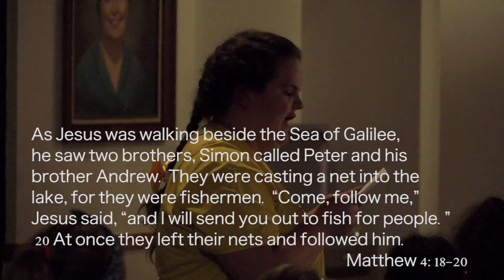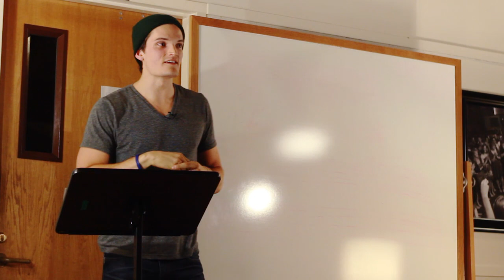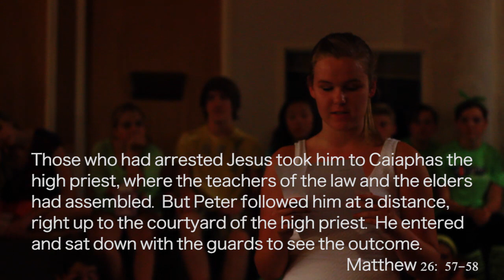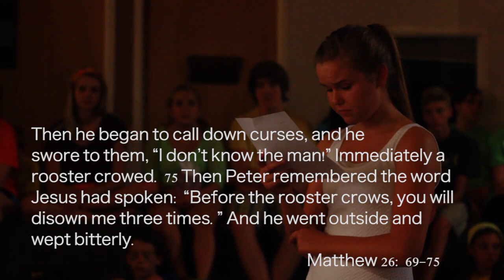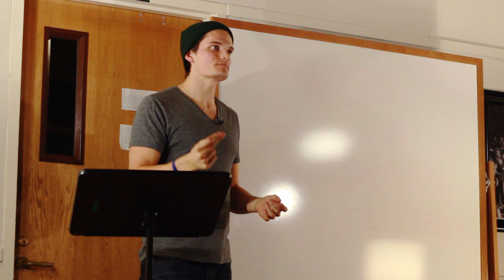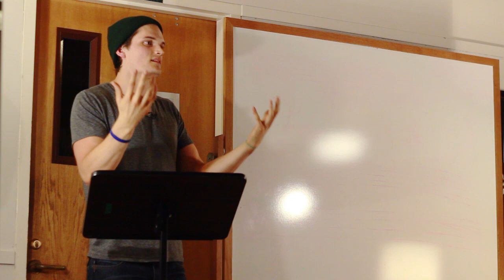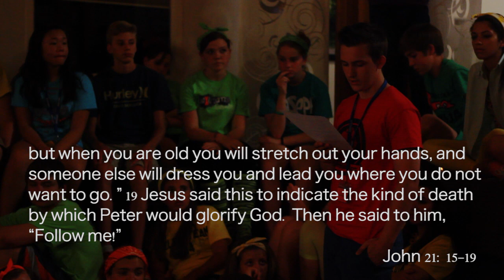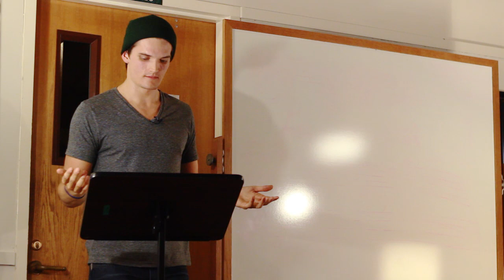Transformation Implementation | The Gospel According to Jon Jorgenson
This video is our first long-form message. In order for you (our audience) to fully immerse yourself in it, we thought it would be important to give you a little context as to where the message came from, and who it's being spoken to.

The Anima Series was born long before The Anima Series was born. Like so many ministries, the roots of The Anima Series were established years ago by spiritual elders who spoke into our lives. For everyone on our team, there is one summer camp that has touched and shaped us all.

Spotlight Youth Theatre is an after school, non-profit theatre company for students 8-18 years old based in the greater Chicagoland area. In addition to performing musicals throughout the year, the company also hosts a series of summer camps. At these summer camps, students learn theatre, play games, enjoy team activities, and are ministered to by the counseling team through worship, devotion time, and short sermons. Many members of our team took their first steps with Christ at this camp years ago as students. Now, nearly ten years later, our team is still part of the camp. Only now, many of us are counselors who are working to pour into the next generation just as the last generation poured into us.

Last night, in the same room where he accepted Christ as a 13 year old student, Jon Jorgenson had the opportunity to share with 170 high school students the transforming power of the Gospel of Jesus.